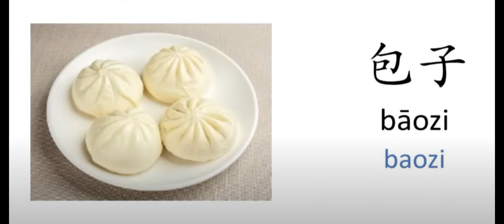Food p4 - Chinese HSK Basic Vocabulary flashcards with audio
Learn HSK First 260 Chinese Words to help beginners build Chinese Daily Vocabulary